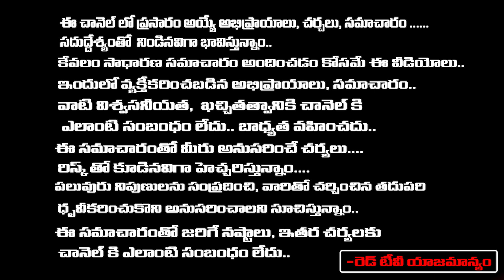మీ జన్మ జాతక చక్రంలో రవి గ్రహం ఈ స్థానాల్లో ఉంటే | jaya pradha | RedTV Subham